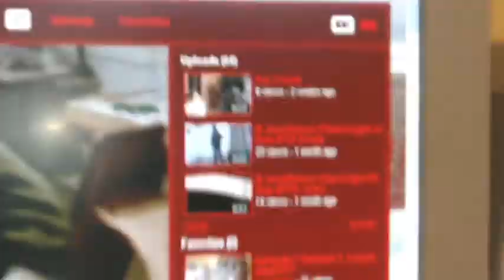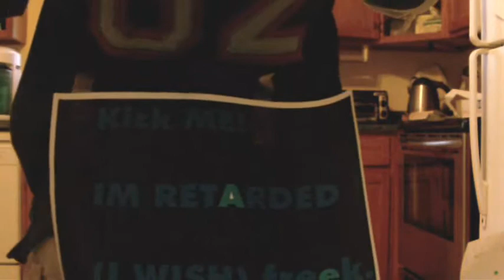IM BACK (And im Better)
Random-ness about me